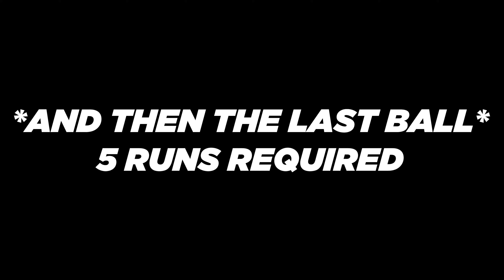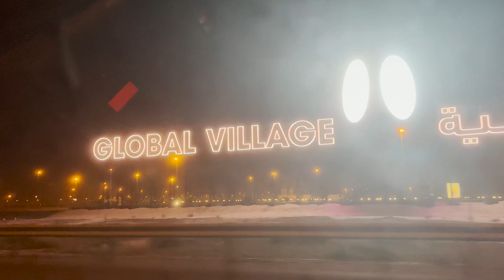IPL 2021 - Witnessing A Last Ball Thriller At Dubai International Stadium - Vlog #2 - RCB v DC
Myself Rahul Khubchandani Sharing My First Ever Experience Of Watching IPL 2021 Live At Dubai International Stadium Between RCB & DC.

Match :- Royal Challengers Bangalore vs Delhi Capitals Match 56 IPL 2021.